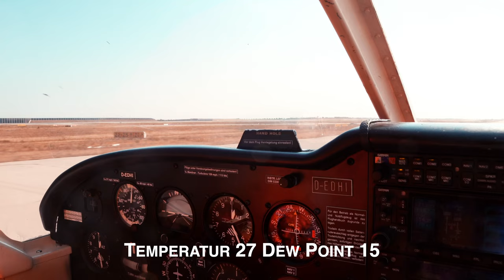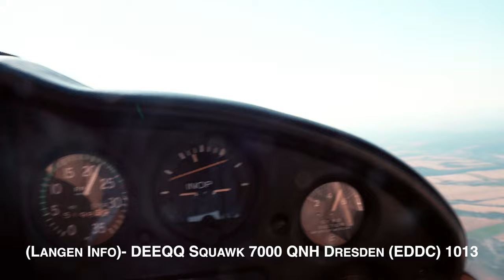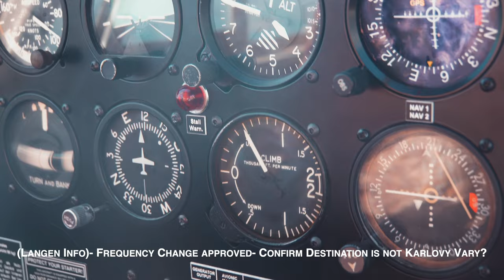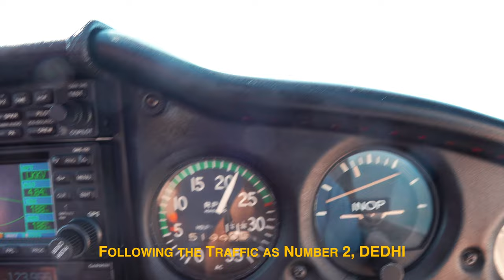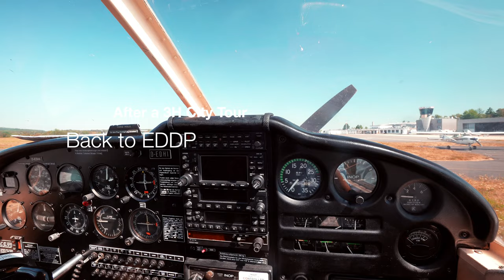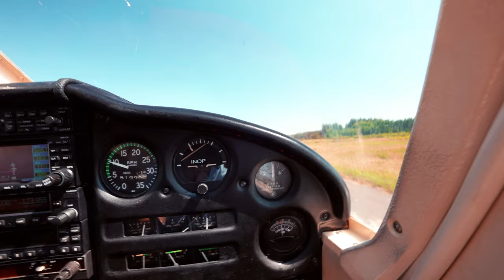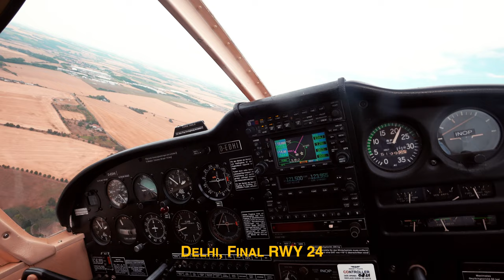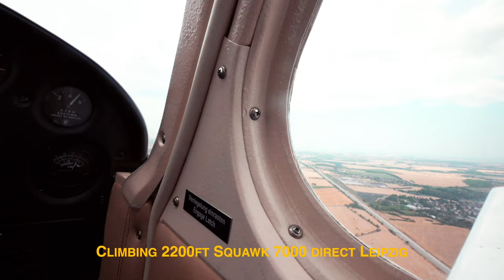Enjoying my Off Day in Czech- VFR to Karlovy Vary LKKV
✈ Hey Guys, WHATZ APP? ✈

today im taking you on a Flight with CPT Josi from Leipzig Germany (EDDP) to Karlovy Vary Czech Republic (LKKV). Chartered a Piper28 Cherokee and spended the Day off in Karlovy Vary.

If you wanna become a Pilot check out my first channel. Flyingdan Aviation

MY EQUIPMENT

Don´t take everything that serious in your life. ENJOY!